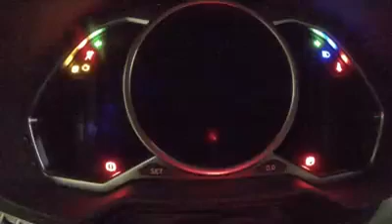Lamborghini Modified version